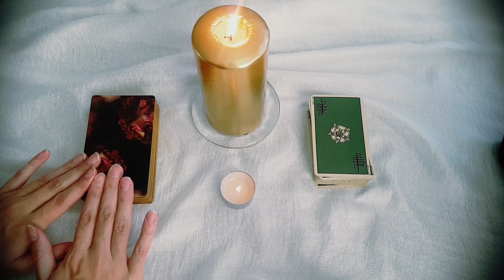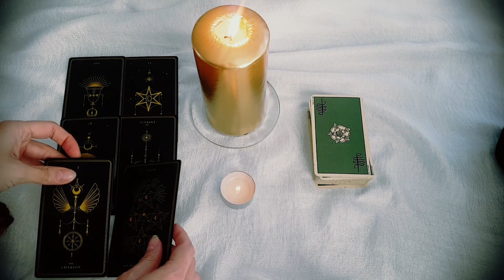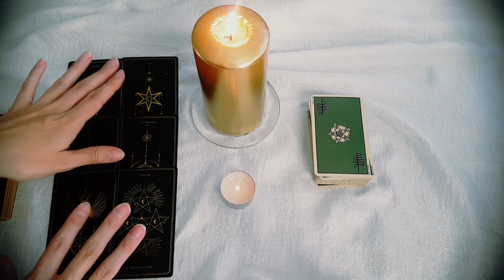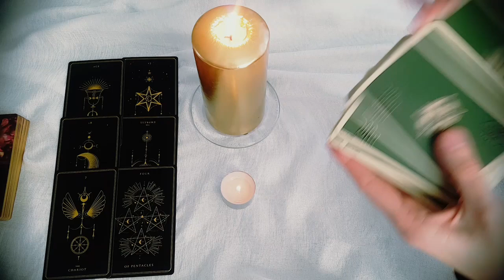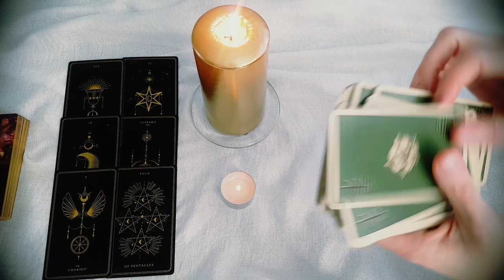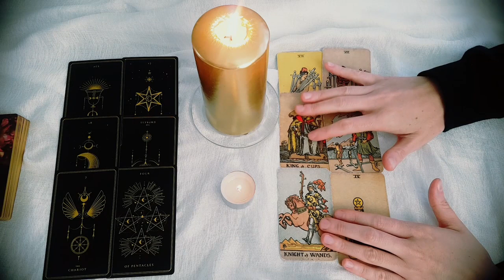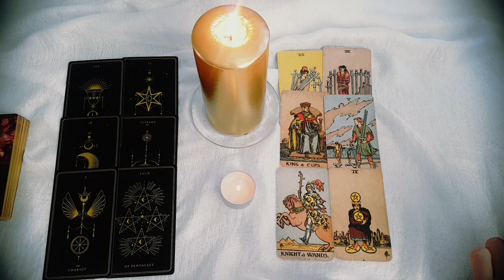SCORPIO - OMG! 😱 THE ONE YOU"LL END UP WITH! 🔥 MID MAY 2021 TAROT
x